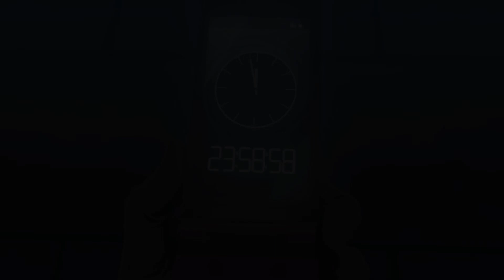Persona 3 Reload - Tartarus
Gekkoukan High School transforms into Tartarus during the Dark Hour.